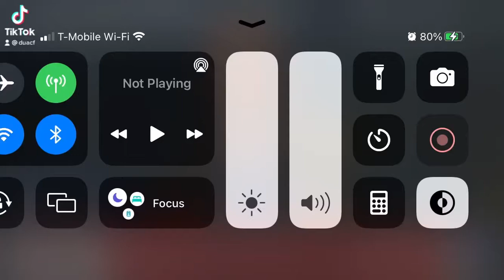552 million jobs created since President Biden took office